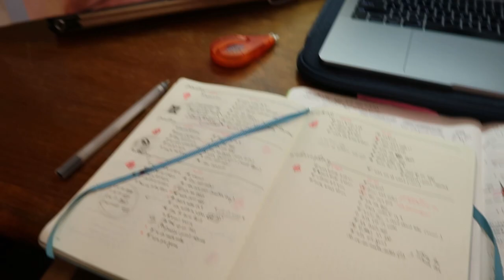face masks, friends, & football | harvard november vlog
the harvard-yale football game! face masks! friends vlog for me! first snow-ish! studying! what a fun one. also, what a LATE one lol. i hope u enjoy. hehe

ALSO HOW IS MY FIRST SEMESTER ALREADY OVER ASDFGHJKL WHAT
ok bye

-christine xx